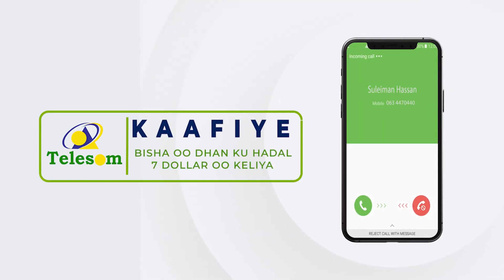Xoghayaha Dawlada Hoosee Ayaa Kormeeray Sariibad & Wadooyin Ay Ka Hir Galiyeen D.maxame Mooge